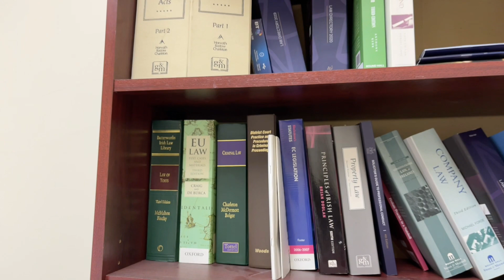Traveller discrimination case against exclusion from first communion settles in Ennis Circuit Court